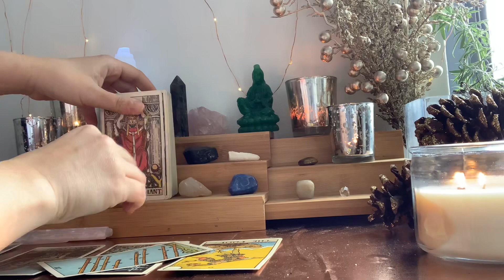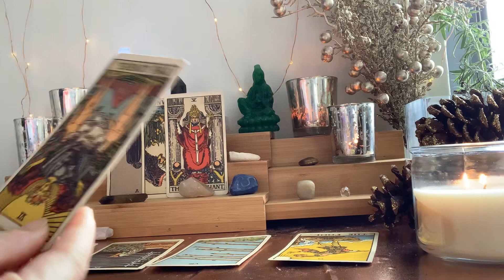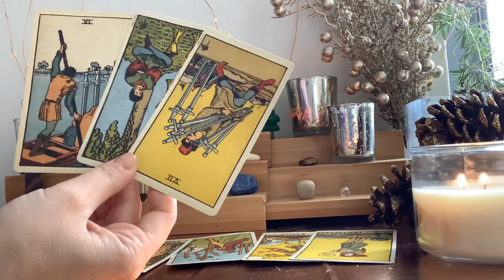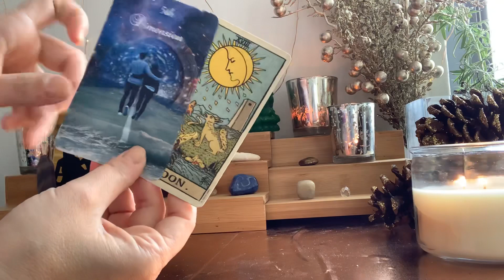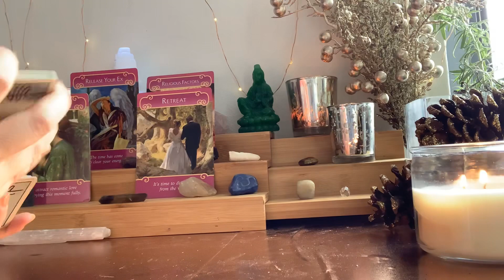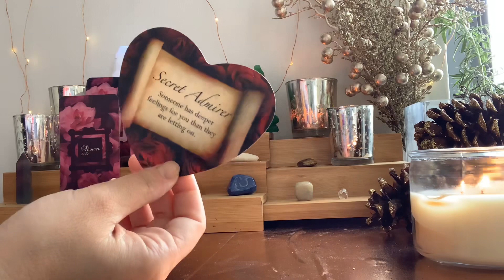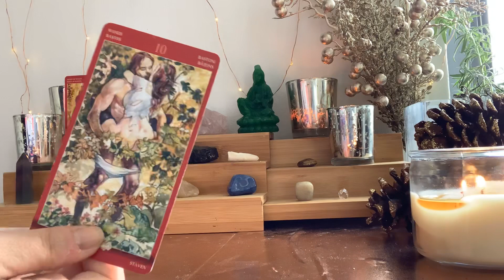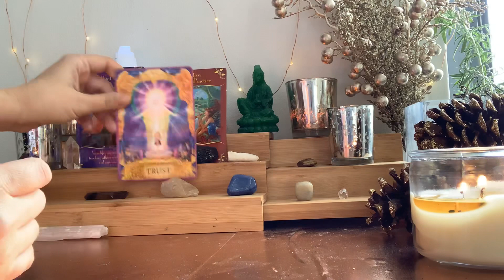Virgo: March Love & Sex: They arent ready to let you go Virgo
Virgo, the person you are dealing wants a new start with you. They want to salvage this and They want to work this out with you. You are wary of this and are ready to move on.  Will you give them a second chance?

***The camera keeps tilting sorry for the wonky angle!

For personal readings please go to my Etsy page for a list of readings I do, and/or to purchase one of my oracle decks:

Decks Used:
Rider  Waite
Angel Answers
Lovers Oracle
Romance Angels oracles
Messages From Behind The Mask (me)
In the Boudoir: Sensual Messages for the Divine Feminine (Me)
Love or Lust Oracles (Me)